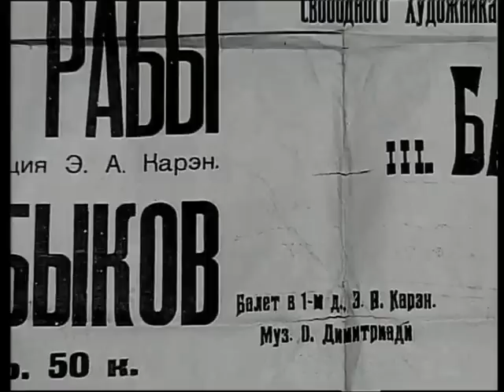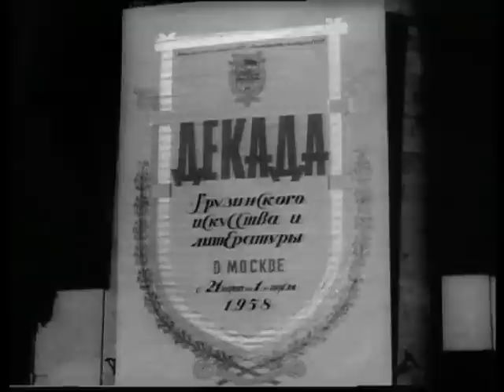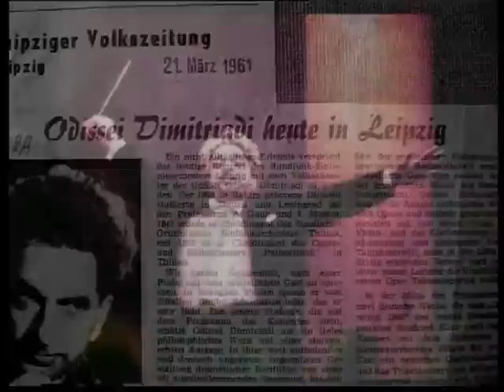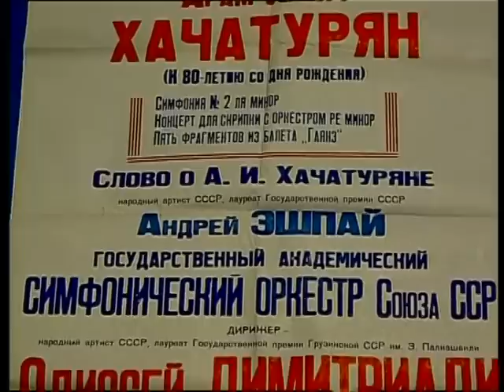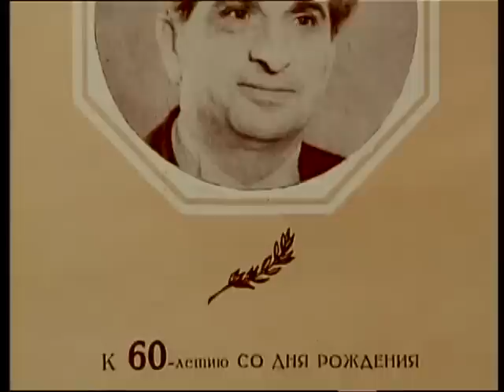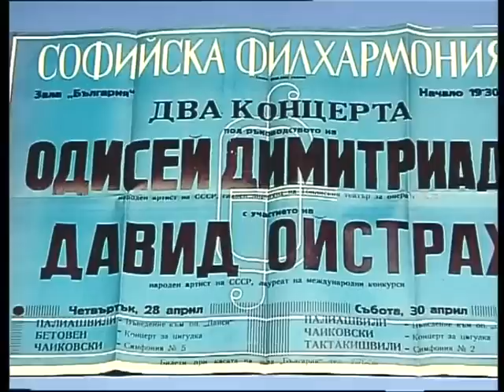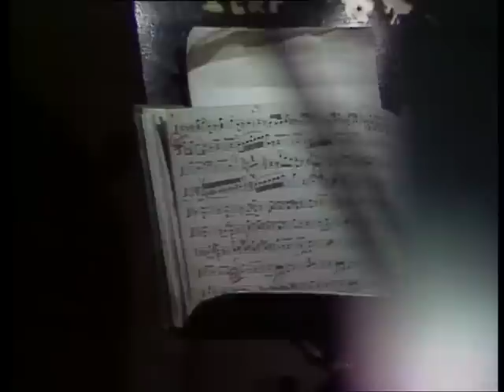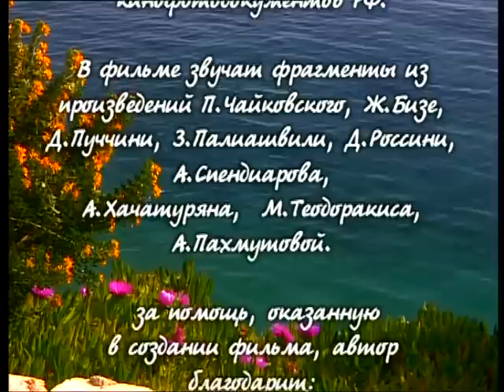Одиссей Димитриади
Видеофильм Христофора Триандафилова о выдающемся  музыканте и дирижёре ХХ века, профессоре , педагоге и композиторе , народном артисте СССР Одиссее Ахиллесовиче Димитриади.